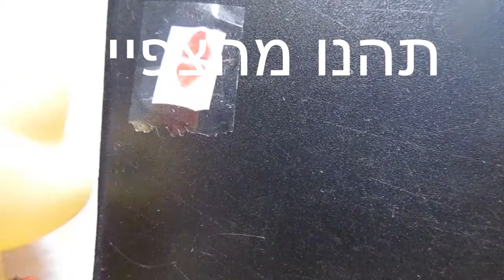מערכון פטשופ - המעלית 🏢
היי! מקווים שנהניתם מהמערכון שלנו
אל תשכחו לתת לייק ולעזור לערוץ לגדול (: